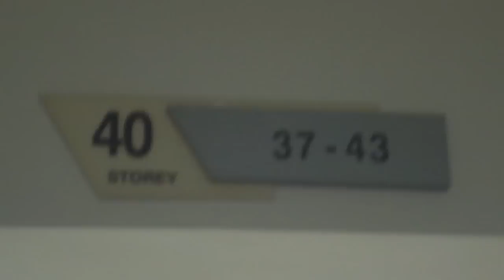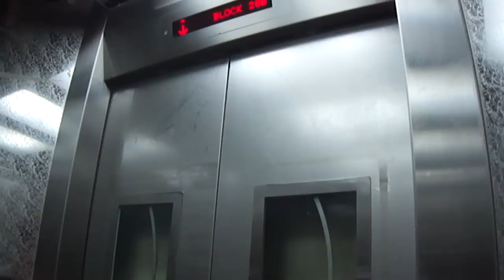Singapore 132028, Dover Road, Block 28B Lift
Singapore 132028, Dover Road, Block 28B Lift. 40th - 1st storey. Taken on 9th August 2010, 1.07pm.